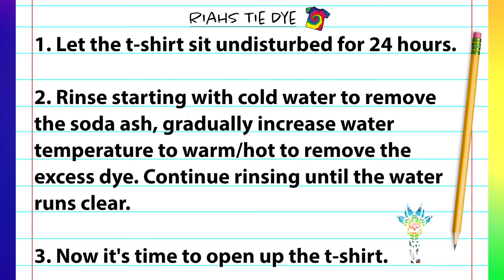Tie-dye pattern : Beach Ball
In this step by step tie dye tutorial video I demonstrate how to tie dye a Beach Ball spiral t-shirt using the liquid tie dye method. This is tie dye spiral experiment #103 and with each one I make I am always amazed at the beautiful and unique tie dye spiral patterns that are created.

Kite String

Fishing Line

Hemostats (2pc)

Soda Ash

Sodium Alginate

Dye Bottles
8 oz (Amazon)